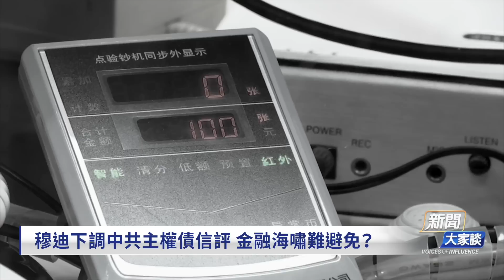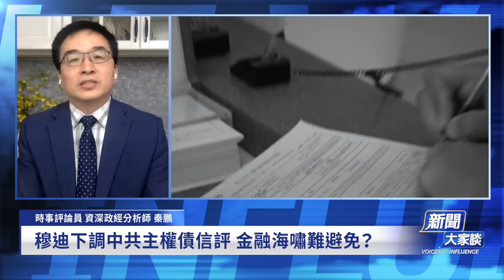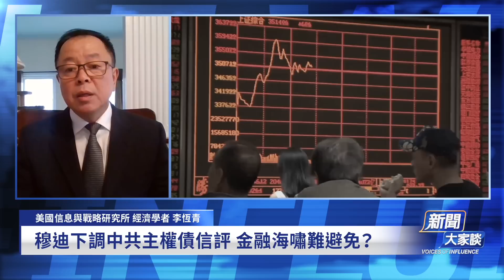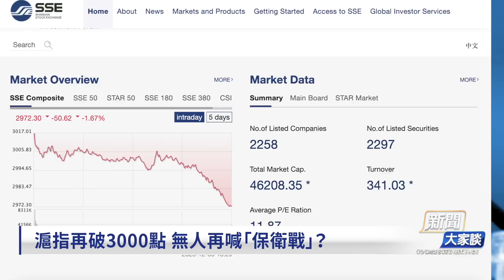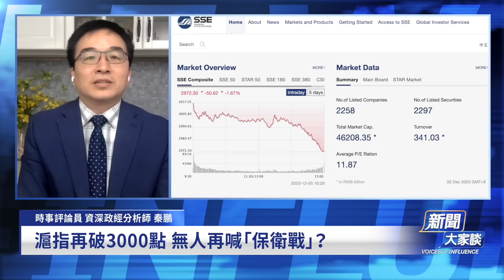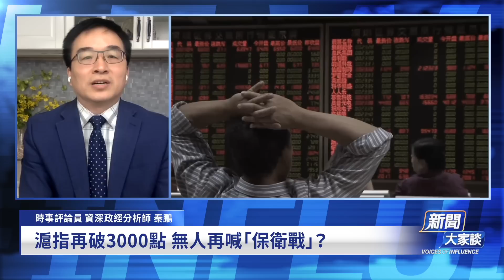李強出訪又造假，沒人掃街？中共財政部急了！房產信託，北京引爆雙響砲，中南海陷入金融天坑，金融海嘯來了【 新聞大家談 】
穆迪下調中共主權債信評 金融海嘯難避免？
滬指再破3000點 無人再喊「保衛戰」？
引爆房產信託「雙響砲」 後果是什麼？

獨特視角帶給您最新國內外熱點新聞、國內時政動態、高層內幕。